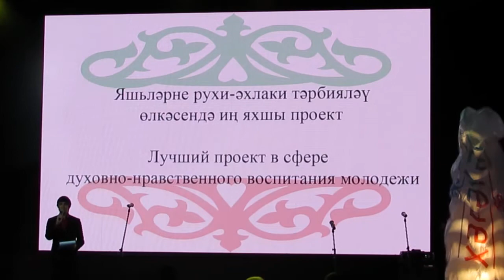Наиля Фатехова и Ансамбль "Медина"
Новый Арбат.Харакат.151114